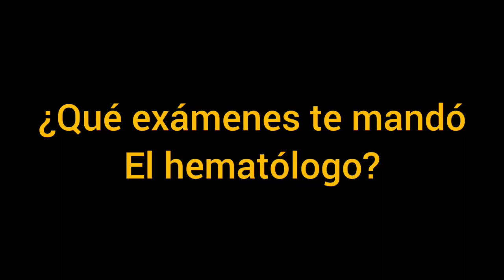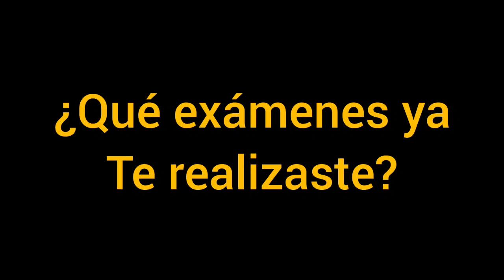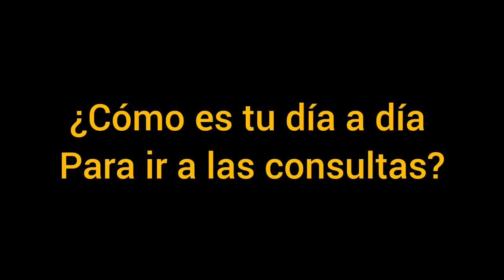Me hicieron una biopsia de médula osea.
En este video se busca incentivar a los espectadores para que tengan una vida saludable y preventiva. acudan al médico y realicen los estudios de rutina.